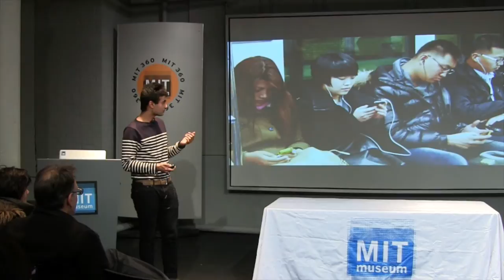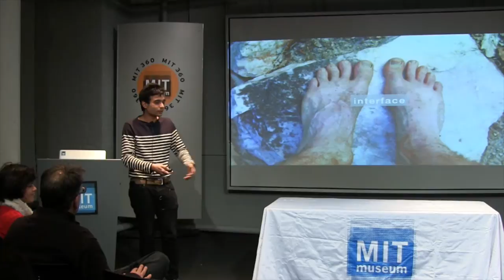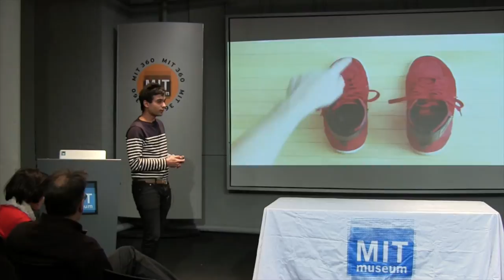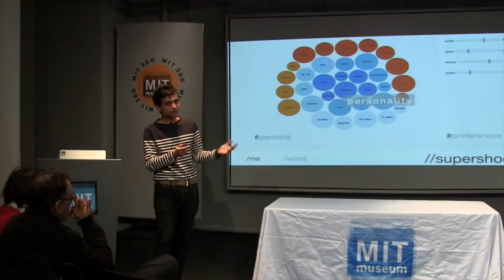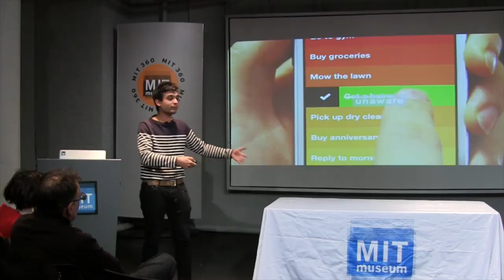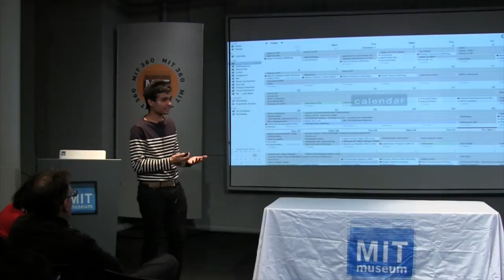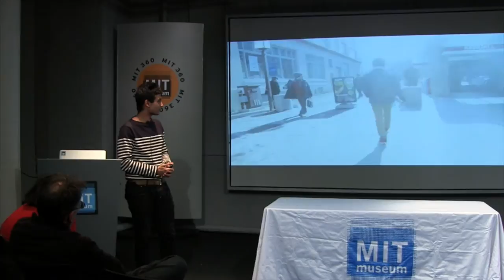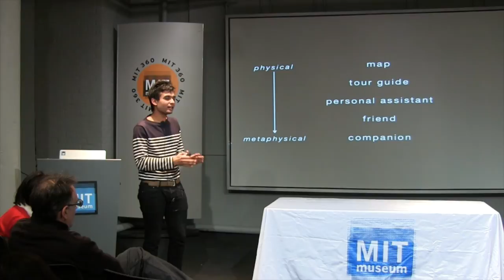Creating SuperShoes: Dhairya Dand at K12Live! (MIT Museum Second Fridays, 1-10-14)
Dhairya Dand, a graduate student at the MIT Media Lab, talks about his tickling shoes that facilitate urban discovery.